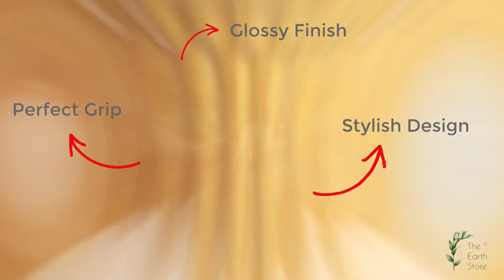Glam Coffee Mugs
Capacity: 320 ML (Approx)

Package Contents: Pack of 1 Mug

Material: Ceramic

Dimension: 10 * 8 cm (H * W)